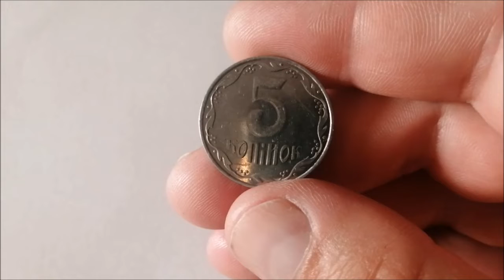Ukraina 5 kopiejek, 2014 r. Ukraine